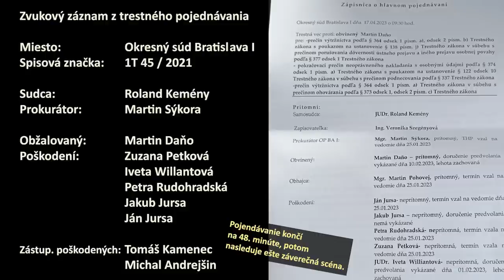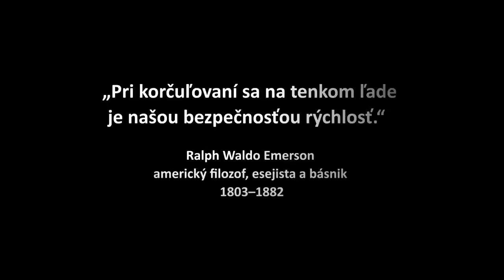Obžalovaný novinár Martin Daňo: OSBA1 1T/45/2021 a sťažnosť na prokurátora - 2. diel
Tu je záznam z 1. hlavného pojednávania v kauze obžaloby proti novinárovi Martinovi Daňovi. Vám ďakujeme za finančnú podporu
Uvidíte príchod na súd, rozhovory na chodbe, záznam z pojednávania a od 48. minúty ešte záverečná scéna.
Celý prípad dokumentujeme tu:
Na okresnom súde Bratislava I sa začala 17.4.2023 pojednávať trestná vec proti obžalovanému novinárovi Martinovi Daňovi. Obžalovaný je za 6 skutkov - hlavne výtržníctva a neoprávnehého nakladania s osobnými údajmi, kde poškodeníá sú: Petra Rudohradská (napadla Martina Daňa, ktorý ju pritom nasnímal, neskôr sa zistil jej motív týkajúci sa práce novinára Daňa), dvaja bratia - Juraj Jusa a Ján Jursa, ktorí podrugrážení chceli konflikt vyprovokovať a sudkyňa OSBA5  Iveta Willantová, ktorá v minisukni na chodbe rozhodola, že ma nevpustí na pojednávanie v kauze expolicajt Tiefenbach, lebo som ako jediný pravdivo informoval verejnosť.
Prípad dozerá prokurátor Martin Sýkora.
Zuzanu Pertkovú obhauje slovútny advokát Tomáš Kamenec.
V suvislosti s týmto pojednávaním podávame sťažnosť proti postupu prokurátora Martina Sýkoru, ktorý nezákonne navádzal sudcu aby zakázal zvukový záznam a tým ho pobádal k nezákonnemu postupu.
Miesto: Okresný súd Bratislava
Osoby: Jakub Jursa, Ján Jursa, Petra Rudohradská, Alena Rudohradská,  Iveta Willatnová, Zuzana Petková, sudca Kemény, Tomáš Kamenec, Martin Pohovej, Michal Mandzák, Rudolf Vaský, Martin Sýkora, Podmajerský, Marian Kočner, Marek Para, Martin Daňo
Iné: súd, justícia, hrubá neslušnosť, výtržníctvo, ohováranie, megalodon, gorila, nakrúcanie, politika, vláda, parlament, SMER-SD, demokracia, totalita, smrť, genocída, národ,
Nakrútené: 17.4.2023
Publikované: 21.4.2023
Séria: Gorila, Megalodon, Slovensko, Slovakia
Hudba: Jaromír Nohavica - Pochod eskymáku